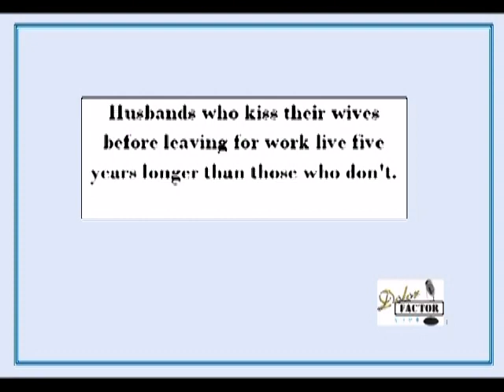dfl it's A love Thing 6th Feb p2 mpg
Have you ever been in love? Was it as wonderful as love is supposed to be? Did it hurt so much you don't want to hear the word? What's your favourite love song of all time? Which movie always reduces you to tears and how much would you spend on Valentine's Day or are you single and dreading or loving being single? Love talk, your Valentine requests and performances on tonight's Dolor factor Live.